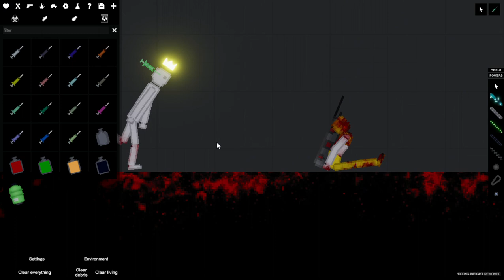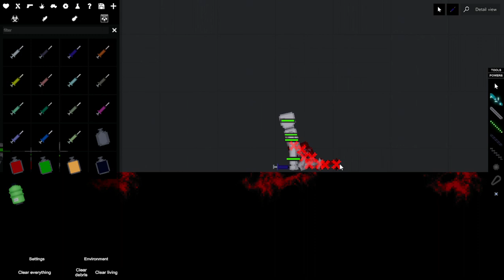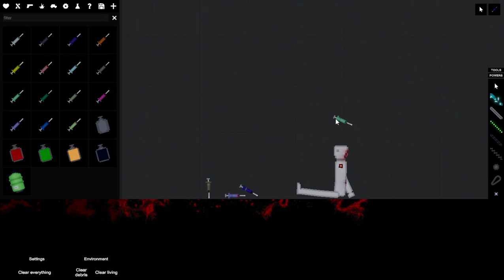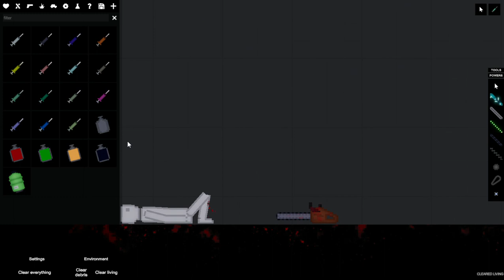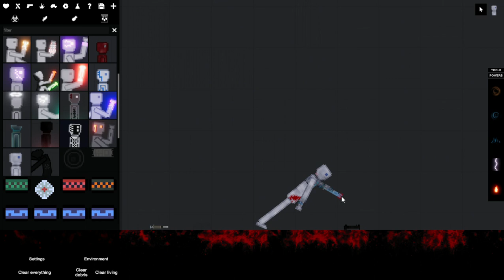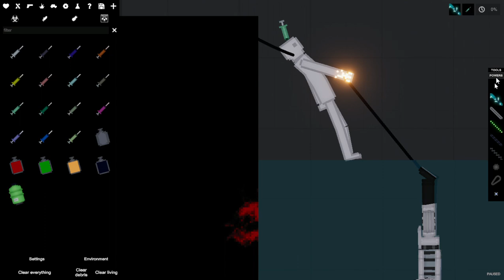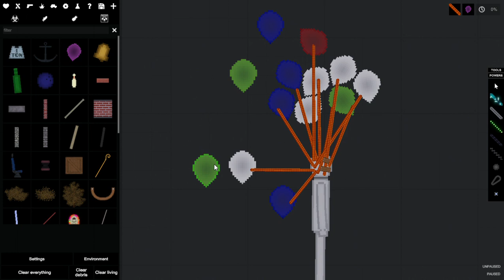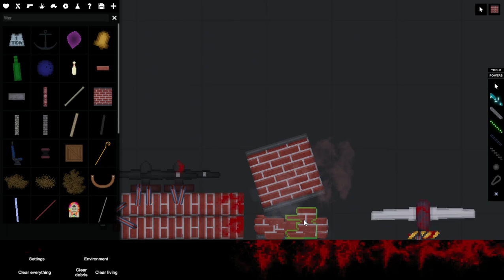People Playground 2023